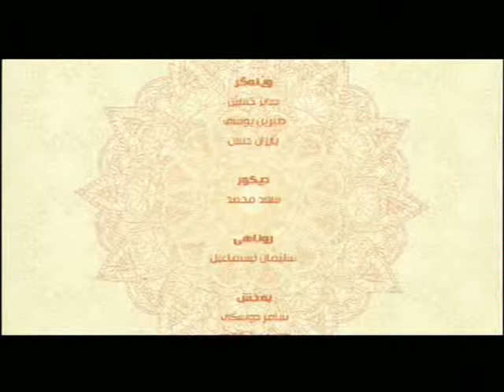به‌رنامێ په‌يڤا خێرێ م/ كه‌يفي بێتكاري (ئاشكراكرن و به‌لاڤكرنا نهێنييان)